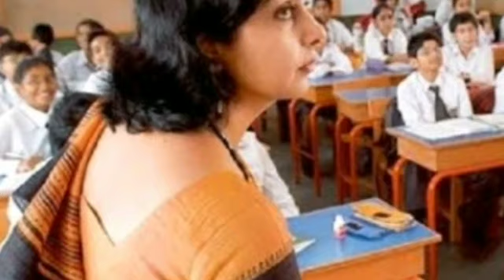14339 আপারে খুব দ্রুত নিয়োগ // Breaking news 🔥🔥🔥🔥